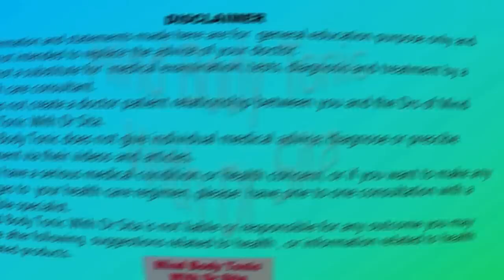DMPA INJECTION(Depo- Provera/ Antara)ഗര്‍ഭ നിരോധന Injection(മലയാളം)